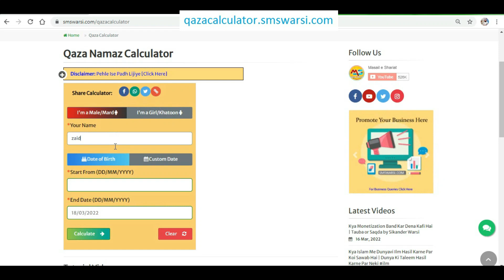sehri ki dua padh lene ke bad fir khana kaisa | roze ki niyat karne ke bad khana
(NEWS & Update) 📰 📅⏰
Upcoming Videos & Live Timing
Qaza namaz calculator
Sikander Warsi about Ramzan ke Masail
Sikander Warsi about roze ke Masail
sms Warsi about sehri ki Dua
Sikander Warsi about sehri ki dua padhne ke bad dobara Khana Kaisa
kisi ne roze ki niyat kar li to phir se sehri kar sakta hai
sehri ki Dua padhne ke bad dobara khana pina Kaisa
roze ki Niyat
roze ki dua
रोज़े की नियत
सेहरी की दुआ पढ़ने के बाद दोबारा खाना
سحری کی نیت کی دعا پڑھنے کے بعد دوبارہ کھانا کیسا
روزے کی نیت
روزے کی دعا